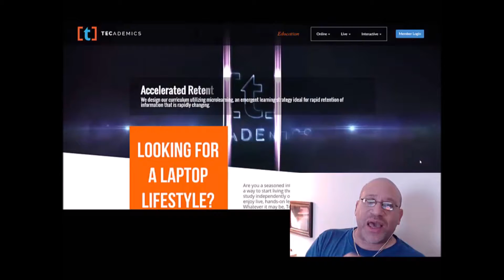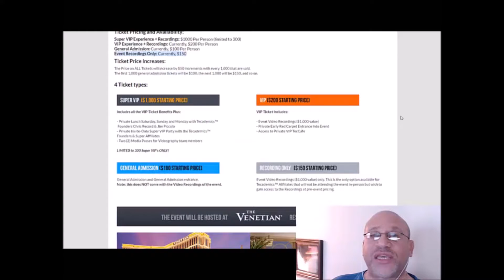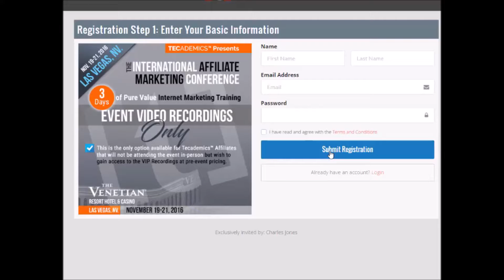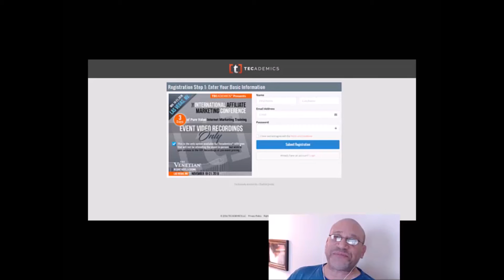Get a Copy of The Tecademics International Affiliate Marketing Conference Event Replay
Get your copy of the Tecademics International Affiliate Marketing Conference 3 Day Event Replay

Event held in Las Vegas Nov 19th thru 21st

To get access create a FREE Tecademics Ambassador account

3 day Video Replay will be in HD.  Pay ONLY $150 for this epic recording